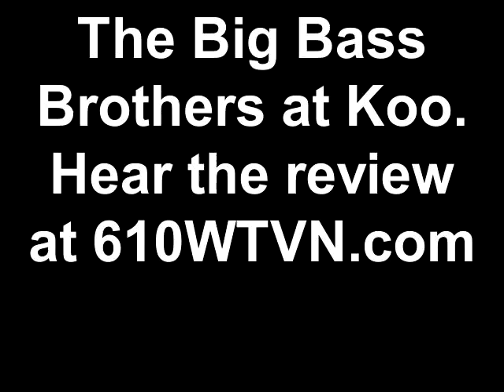The Big Bass Brothers at Koo. Hear the review at 610WTVN.com